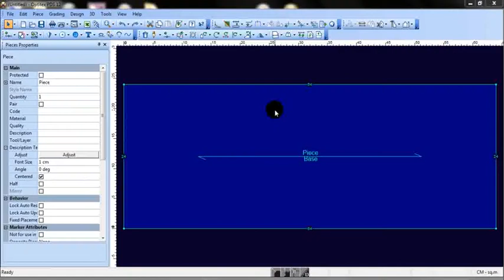Optitex ND Point on contour We can create point on pattern edge with measurement